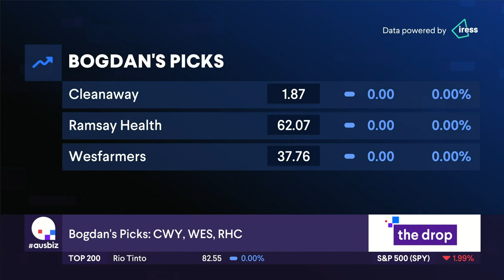Current Market Valuation & Earnings Outlook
Marcus Bogdan CIO of Blackmore Capital discusses current valuation of the ASX 200. Valuations have become elevated again following a sharp rally in equity prices. Whilst equity markets are being aptly supported by unprecedented monetary and fiscal stimulus, key fundamentals such as lack of earnings visibility warrants investor caution.